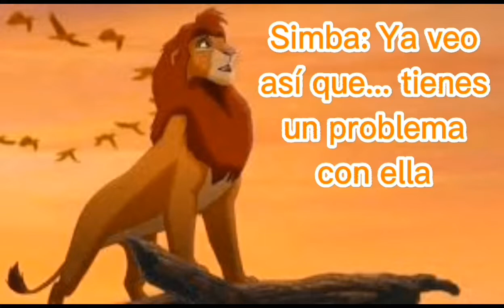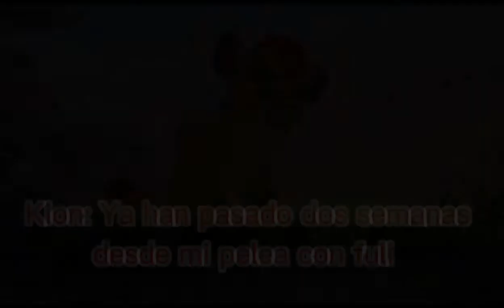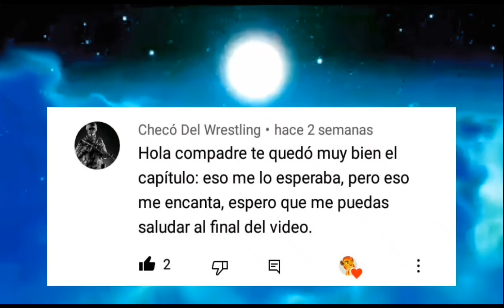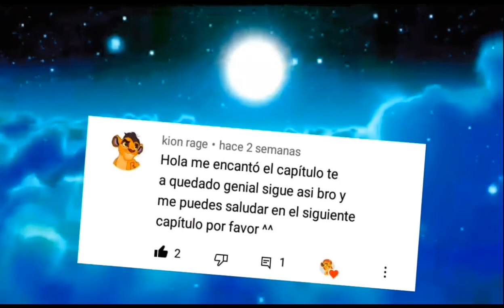Kion y Fuli Un amor inmortal capítulo 11